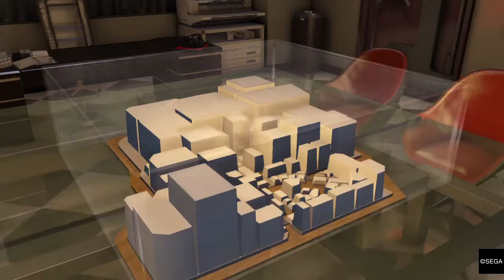Yakuza 0 - Episode 127: Let's Go Bowling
The one where you don't have someone calling you over the phone asking if you want to go bowling.